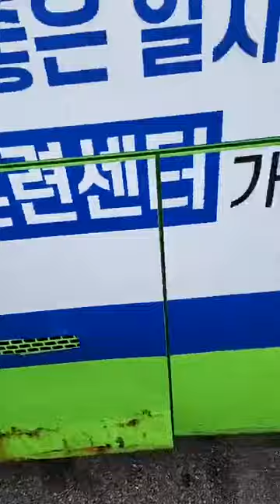20221119 새천안교통 500번 운행영상(최영형기사님 연차복귀 첫운행날-아쉽게도 예비버스 ㄷㄷ)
영형이삼촌 한달만에 연차휴무 복귀하셔서 운행하심 ㅋ(이번달 부터 산타버스운행개시이니 참조)
근데 원조 행복벗흐가 엔진고장때매 13년식 예비차 가지고 나오심 읔 ㄷㄷㄷㄷ